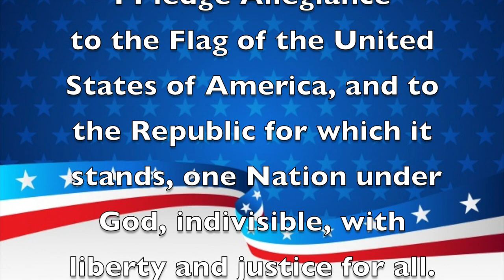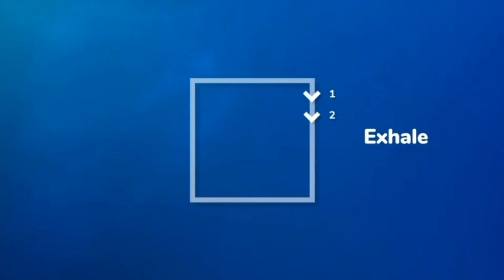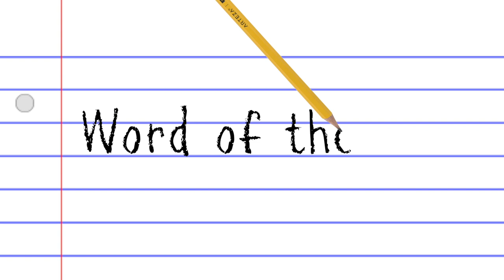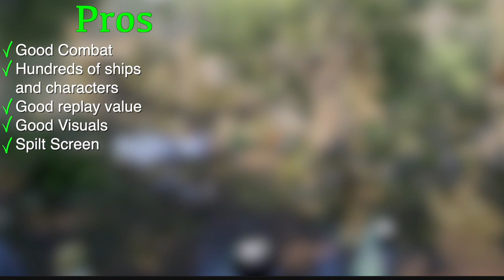Morning Announcements April 21st, 2022